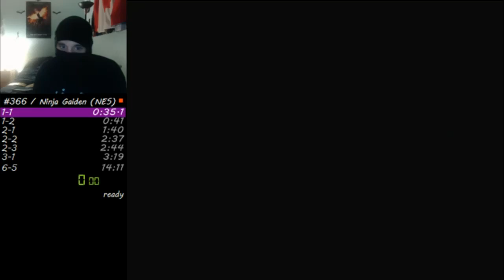Ninja Gaiden Any% Speedrun (NES) - 13:51.689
Sub 14! Still bad run, sub 13:30 soon! I need to practice Jacquio more sooo bad lol.